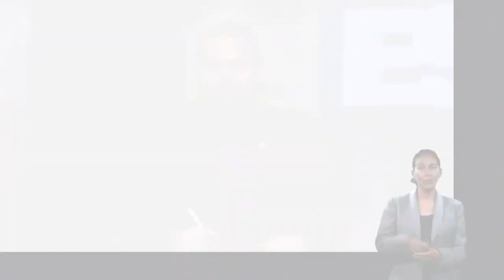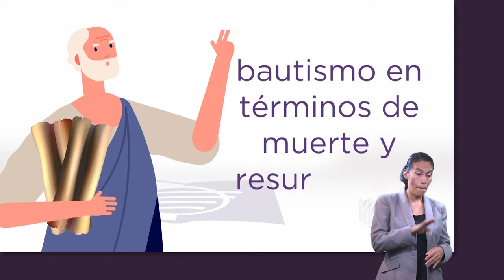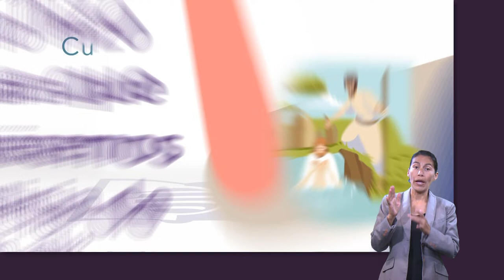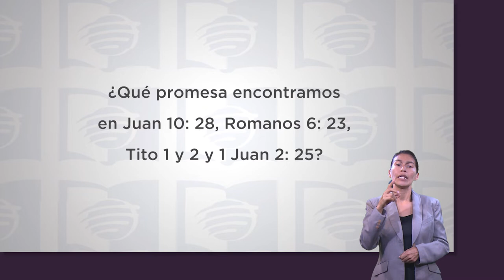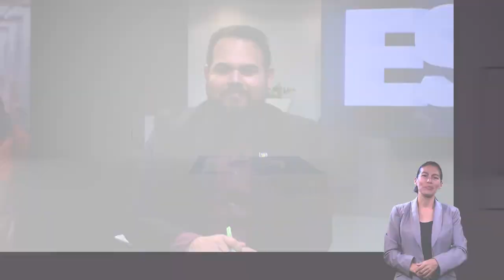ESU 3er. Trimestre 2022 Lección 13 - Cristo en el Crisol